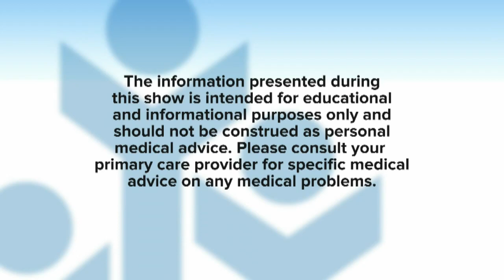Camp Horsin' Around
Outdoor camp adventure for children whose health is compromised.